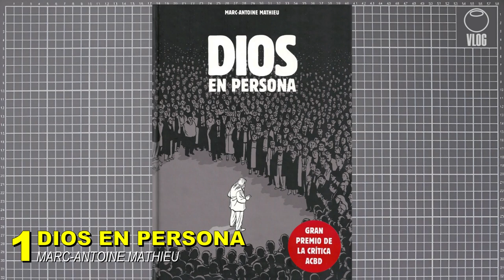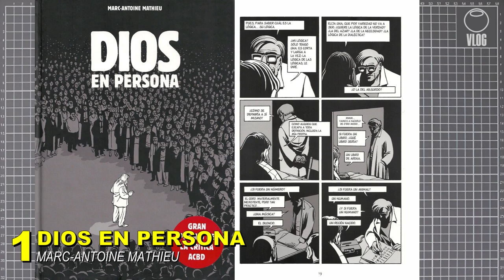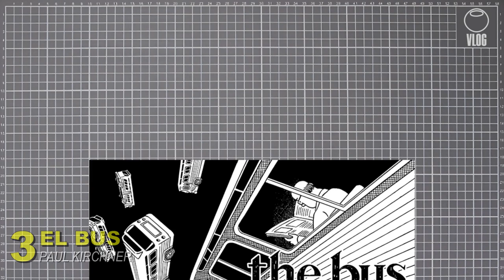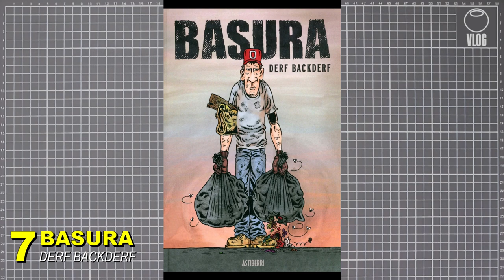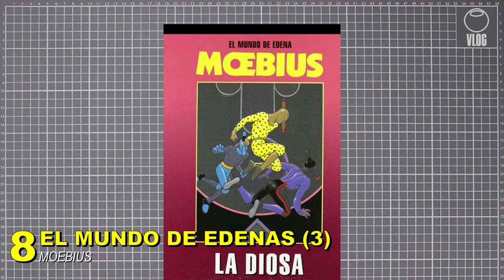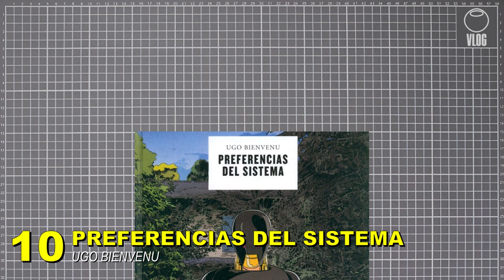10 Historietas favoritas (Vlog)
Pese a que en el tiempo actual donde lo digital prima, lo que conocemos como historietas, novelas graficas o en ingles comics, siguen presentes, y estos tienen una influencia muy fuerte sobre todo en los dibujantes de cada país, la cultura de este material determina el estilo de dibujo, y el tipo de temas que prevalecen.